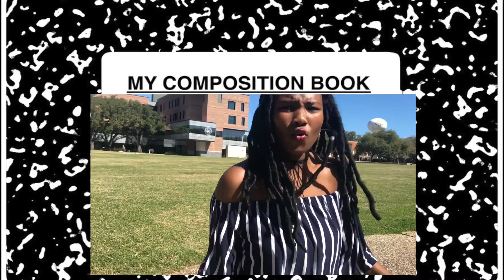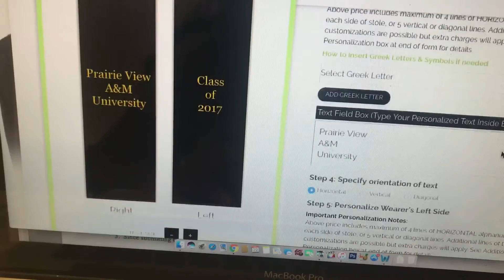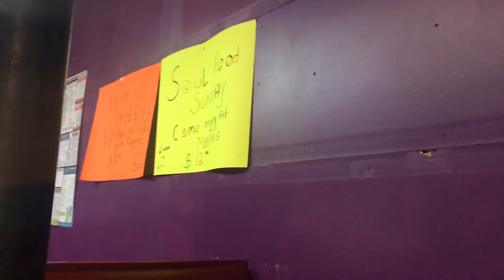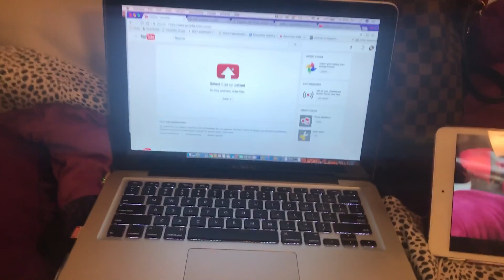HBCU COLLEGE VLOG CH. 17| New Orleans Girls Trip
Hey everyone! I'm India Monee', "The Baddest" 💋 . I'm an Entertainment Enthusiast living in a Bad & Bougie world.